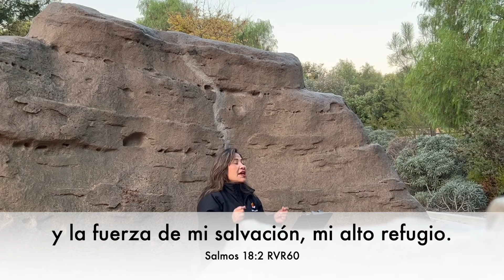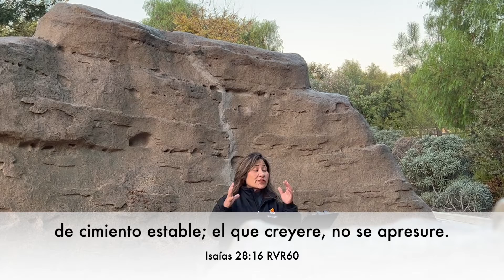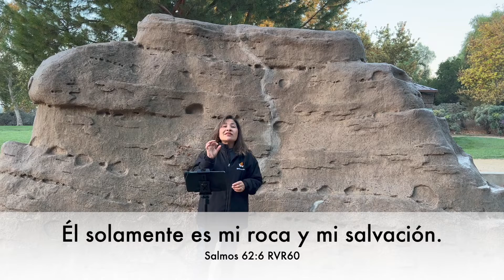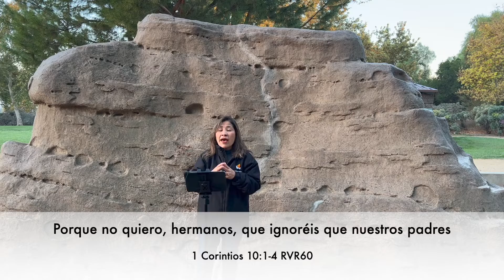¡No hay roca como nuestro Dios! // Pastora Irina Brambila // Iglesia Sobrenatural